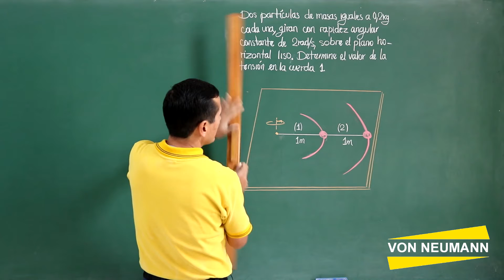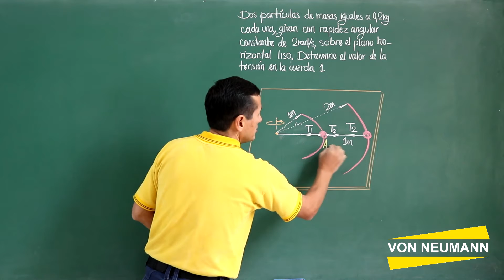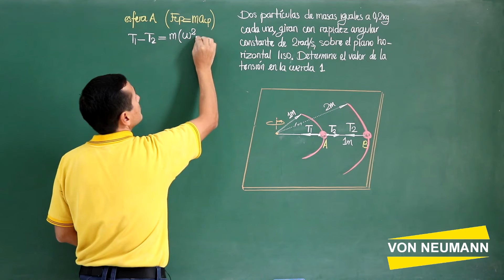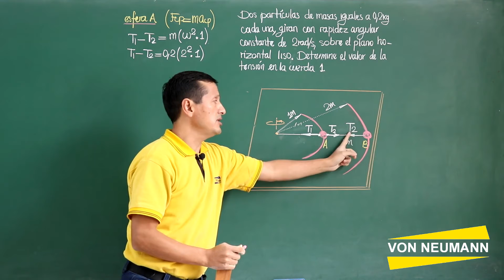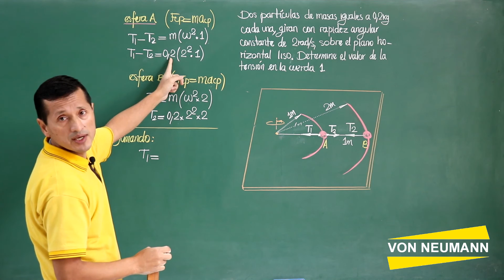Ejercicios propuestos - Física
El maestro Jorge Atalaya desarrolla un ejercicio de Física.
✅ Central de llamadas:
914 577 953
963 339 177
Mira más videos como este en nuestro canal de YouTube ❤️: